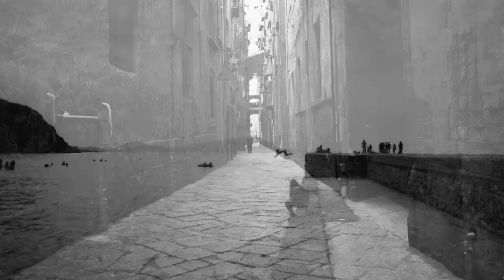Napoli Street Photography by Salvatore Lapignola - music Pino Daniele & Richie Havens